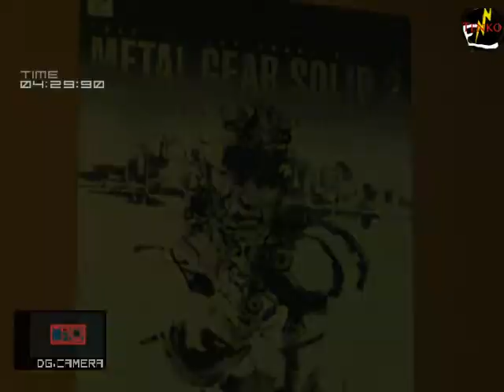Metal Gear Solid 2 : Substance : Episode 15 : Photograph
Bonjour à tous et à toutes! Dans cet épisode, Champac nous fera intégralement le mode Photograph de Snake et Raiden.